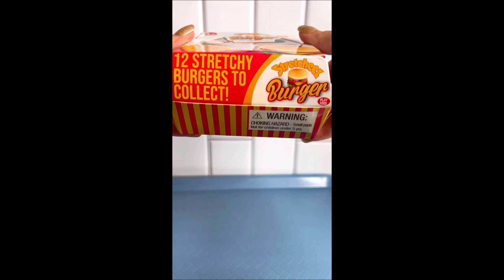Fidgets that look like REAL Food, Unboxing Stretcheez Squishy Burger, Satisfying Video ASMR